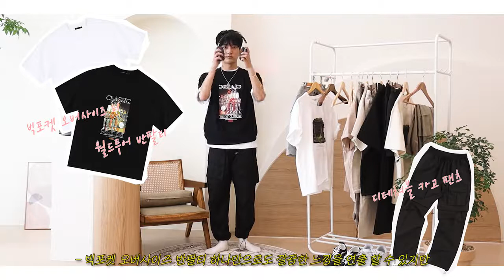앳 더 모먼트의 '코그티비가 추천하는 앳 더 모먼트 여름 스타일링'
유튜버 코그티비가 추천하는 앳 더 모먼트 여름 상품을 할인된 가격으로 만나보세요.